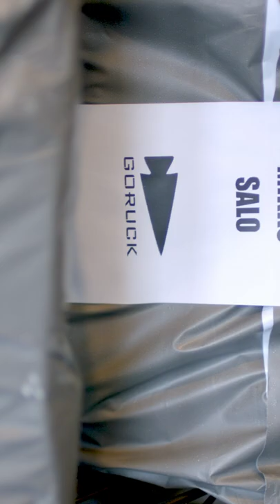Athlete Check-In at the 2021 Rogue Invitational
Upon arriving, athletes competing at the 2021 Rogue Invitational were fitted for their own Cowboy Boots, Hats, and Belts. Each athlete also received a custom Rogue Invitational Belt Buckle.